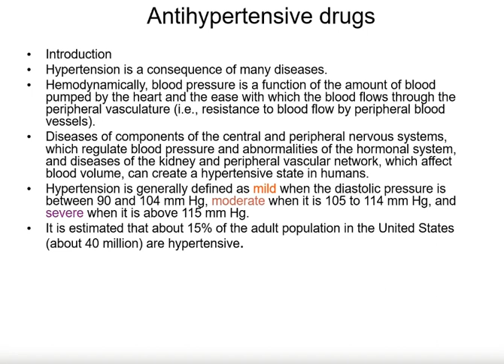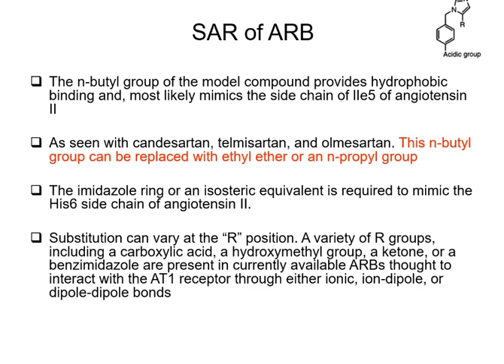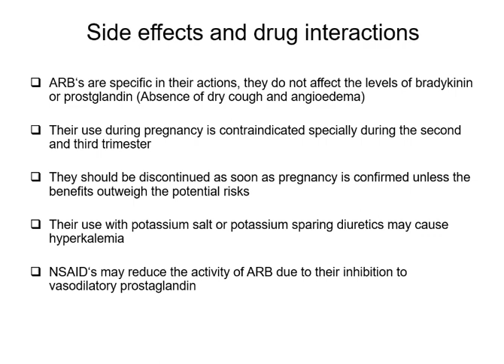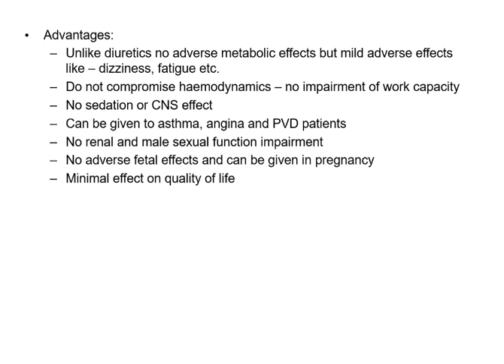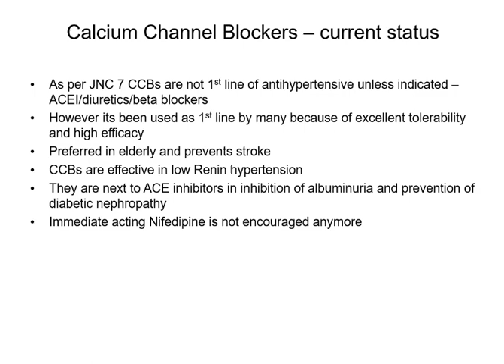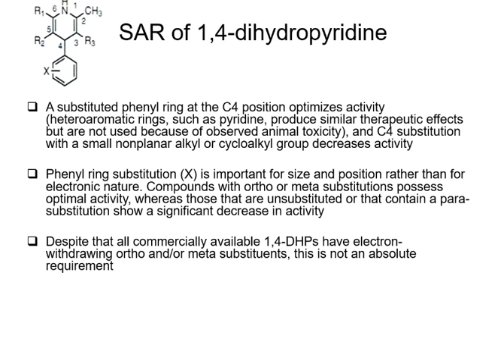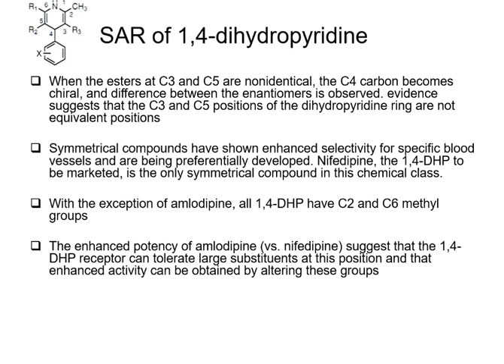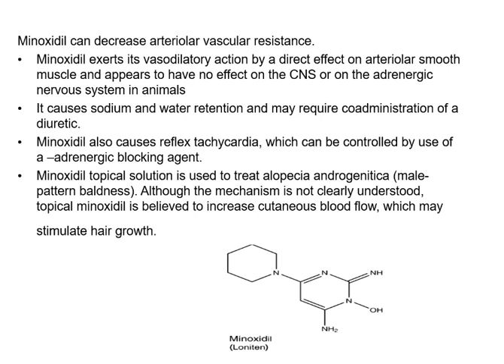كيمياء طبية 3 شابتر ارتفاع الضغط الجزء الثالث (Hypertension part 3) medicinal chemistry 3